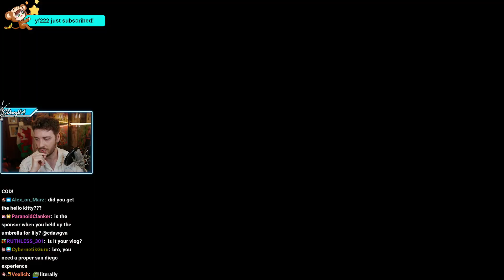Connor confirms there will be a vlog of the trip